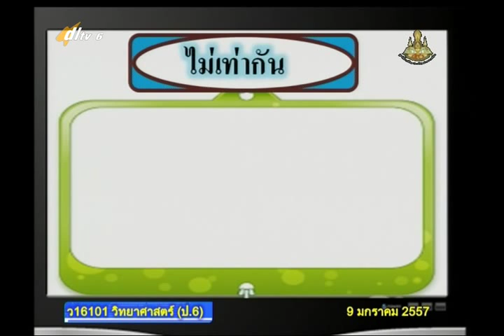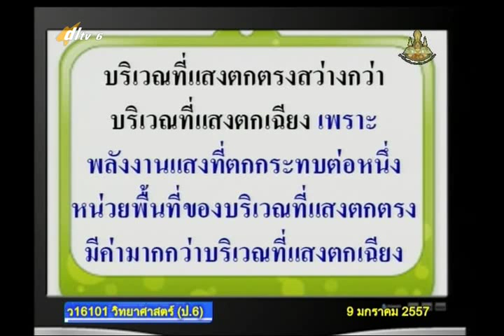019C+6301257+ว+ฤดูกาลเกิดขึ้นได้อย่างไร+scip6+dl57t2